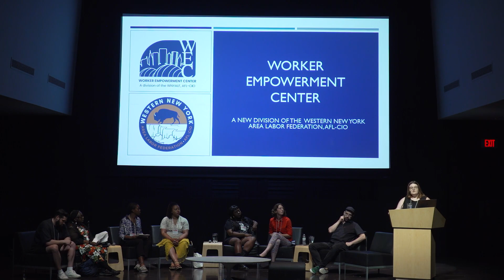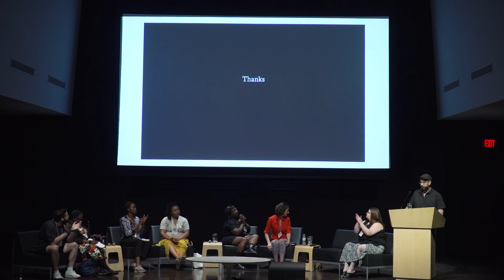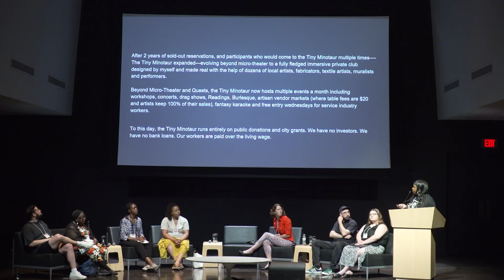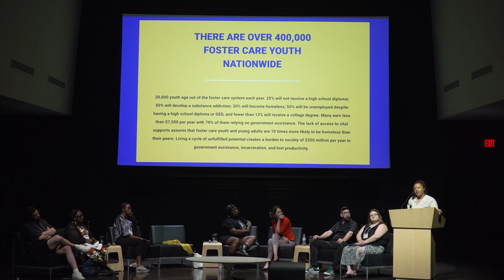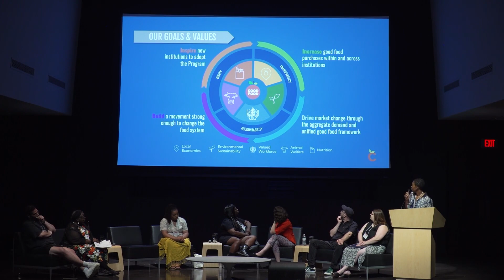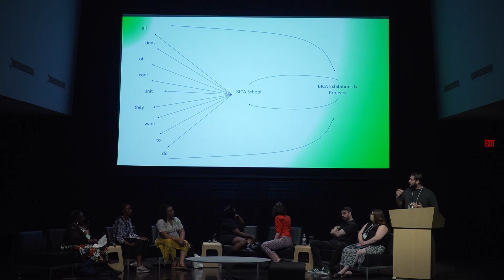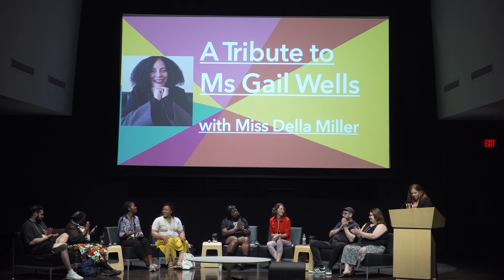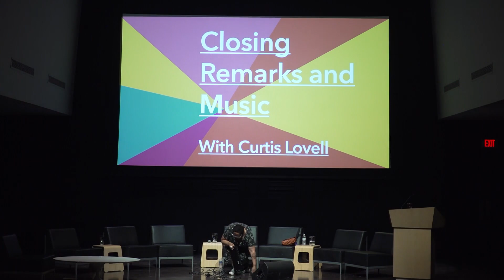Democracy Sparks, Tribute to Ms. Gail Wells, and Closing Music with Curtis Lovell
Democracy Sparks
This series of 5 minute presentations by advocates and artists will showcase innovative ideas that serve the public good—either imagined or actualized—to ignite sparks of creativity and possibility. Opened with a poetry performance by Jillian Hanesworth, an EMMY award winning spoken word artist, the Poet Laureate Emeritus of Buffalo, and a community organizer and activist.

1) Worker-Centered Workforce Development: Envisioning Buffalo’s Worker Empowerment Center 14:25
The Area Labor Federation is working to bridging the gap between organized labor and the general public. By centering workers as experts, and aligning organized labor's demographics with regional populations, WNY ALF is showing how labor and community can both become more powerful together.

Lilly Kahris
Project Director, Western New York Area Labor Federation

2) Fiat Ars Pereat Mundus 21:45
What is the role of art in a world on fire? Can artistic practices be catalysts for radical political imagination?

Unai Reglero
Art and Cultural Organizer, PPG Buffalo
Co-Founder, CALDODECULTIVO

3) Creating Neighborhood Wealth: The Role of Makerspaces in Workforce Development and Streetscape Revitalization 29:26
Imagine the possibilities when you really invest in individuals and neighborhoods, and people are resourced and trained to bring their talents to the world around them. The Foundry believes in the transformative power of community building using makerspace resources and workforce development programs.

Megan McNally
Executive Director and Co-Founder, The Foundry

4) Speculation for the Common Good 36:34
How do we dream of the unknown? We can dream in fifth spaces, created worlds that point the way towards the future we want and deserve. Tiny Minotaur is an immersive fantasy space that hosts hundreds of visual, musical and performance artists, and workshops, and actively creates a living world devoid of historical colonization for a massively diverse patronage.

Dana Bauerle-McKnight
Multimedia Artist and Creator of Tiny Minotaur

5) Changing the Narrative 49:58
Have you ever thought about how you could change the narrative for some of the most vulnerable, marginalized, and forgotten populations in the United States? In this talk, you will learn how that is happening in a collaboration between Fostering Greatness, PPG, and our area's foster alumni.

Dr. Leah Angel Daniel
Founder, Fostering Greatness
Executive Director, African American Cultural Center

6) Good Food Purchasing Comes to Buffalo-Niagara & New York State 1:00:59
This is the story of how one coalition of community groups has worked to connect the dots between food systems, supply chains, and community values in the Buffalo Niagara region. Winning state legislation to change municipal food purchasing, they are meeting the needs of small farmers and food workers while ensuring animal, environmental, and public health.

Ayana McKoy
Program Manager, Good Food Buffalo Coalition

7) BICA School: Reimagining Higher Arts Education for Everyone 1:15:26
Launched in June 2022, BICA School is a free, collaborative, non-hierarchical co-learning program that is made of, by, and for Buffalo’s up-and-coming artists, curators, and researchers. We will hear about how this creative community has begun imagining and building a future—a beautiful and energetic and collective future—for all of us.

Nando Alvarez-Perez
Founding Director, Buffalo Institute of Contemporary Art

A Tribute to Ms. Gail Wells 1:52:33
Miss Della Miller
Freedom Gardens / Food for the Spirit

Closing Remarks 1:41:07

Closing Music with Curtis Lovell 1:43:48

This session, the closing remarks, and closing music with Curtis Lovell took place as part of the Uniting on the High Road Conference on June 22, 2024 in Buffalo, NY, hosted  by Cornell University ILR Buffalo Co-Lab and Partnership for the Public Good, together with co-sponsors Clean Air Coalition, Open Buffalo, University at Buffalo Center for Urban Studies, University at Buffalo School of Social Work, Buffalo State University Department of Anthropology, CWA District 1, 1199SEIU, and Hayes Dolce.

Uniting on the High Road gathered individuals from across the United States who had been actively transforming democracy by amplifying their voices in local government, reshaping the economy for all, and reimagining public safety and health. In Buffalo, a city with a rich history of activism, participants learned from diverse movements driving racial and economic justice. The conference highlighted how local efforts, like the successful unionization of Starbucks stores, were building a more just and equitable society.